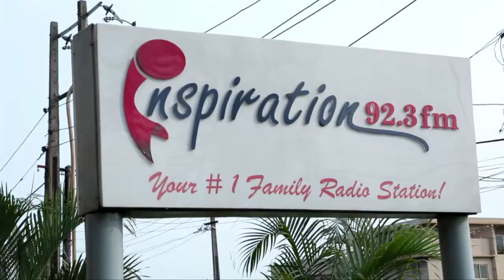Professor Attahiru Muhammadu Jega Talks About His Experience as INEC Chairman | Sony Irabor Live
Soni Irabor Live host Professor Attahiru Muhammadu Jega - Chairman, Independent National Electoral Commission (INEC). Watch as he sheds light on his experience so far even under difficult circumstances.